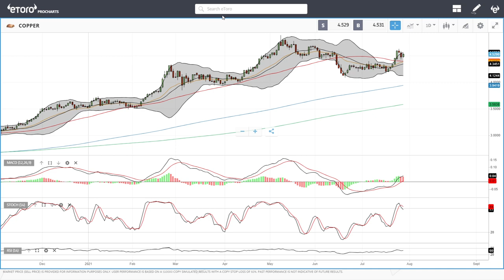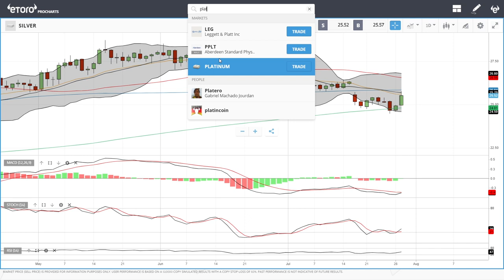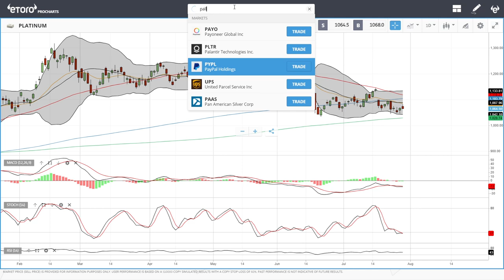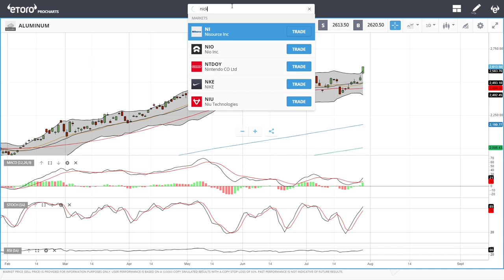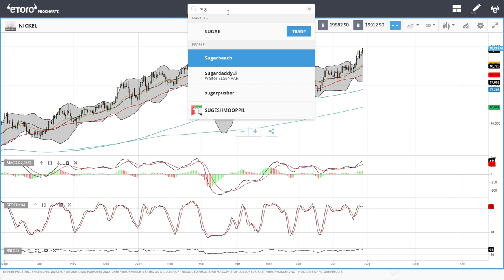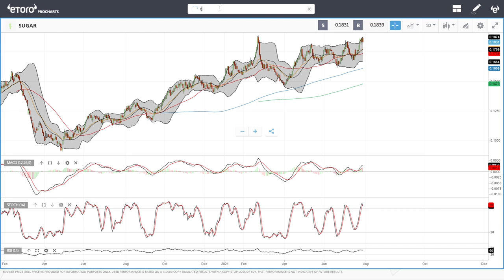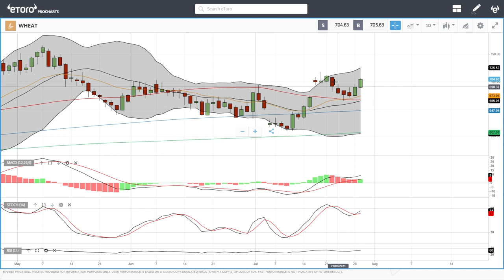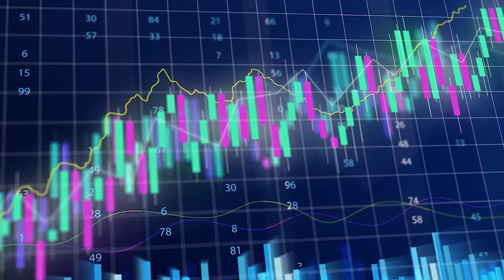WTI Oil, Natural Gas, copper, gold, silver, platinum, palladium etc. forecast for July 30, 2021